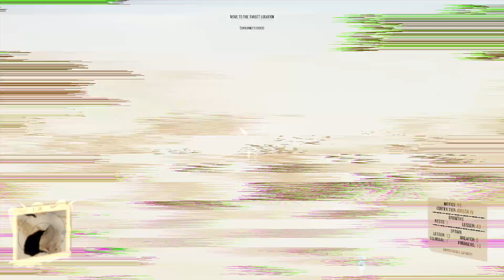Silica with jerry and kyuzo